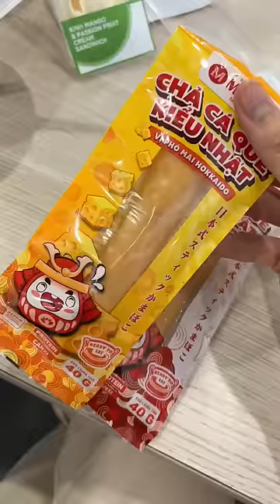Ăn sập cửa hàng tiện lợi